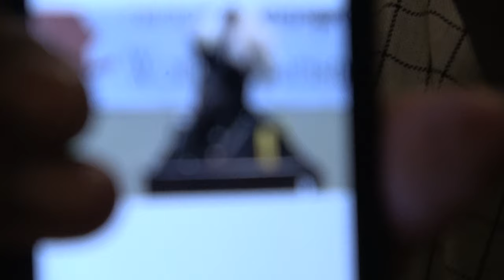First Dinner with Group in Johannesburg - South Africa Nov 2019 Journey of a Lifetime Tour